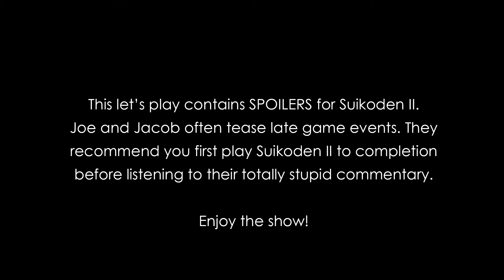Carriage Plays Suikoden 2: Where's Flik?! - Episode 48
Joe and Jacob search Greenhill top to bottom.